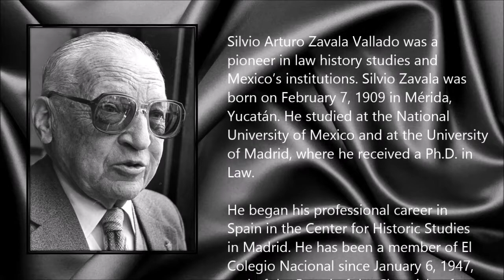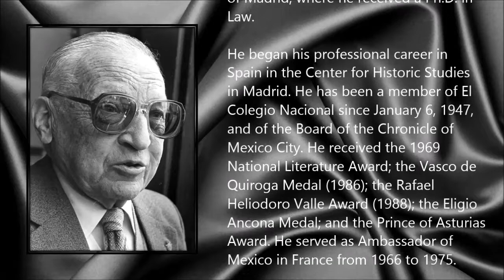Silvio Zavala ● A Simple Tribute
Silvio Arturo Zavala Vallado (7 February 1909 - 5 December 2014)